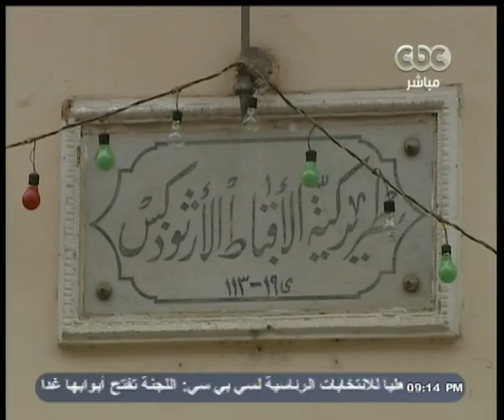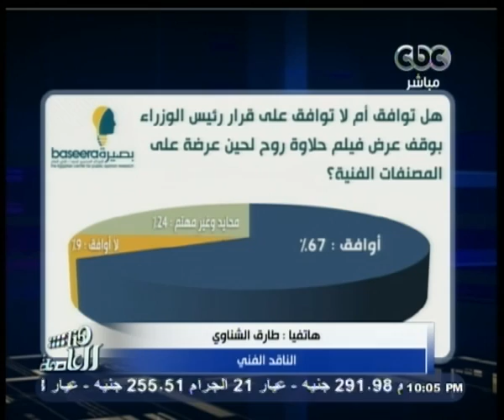هنا_العاصمة | الحلقة الكاملة | 19 - إبريل - 2014 | الكنائس تحتفل بعيد الميلاد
CBC - هنا_العاصمة - شيرين_عفت - 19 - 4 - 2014#
ضيوف الفقرة
الكاتب | مدحت بشاي
د. أكرم لمعي | المتحدث باسم الكنيسة الإنجيلية